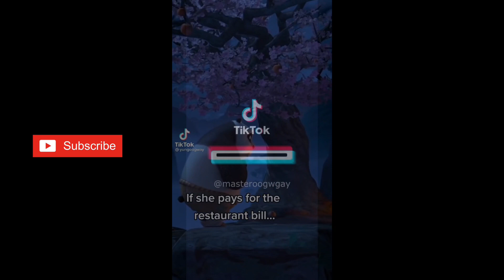Master Oogway Words of Wisdom | part 2